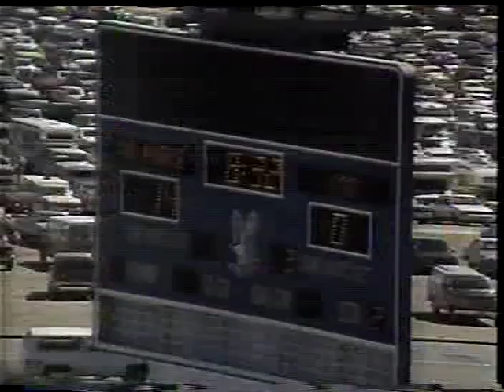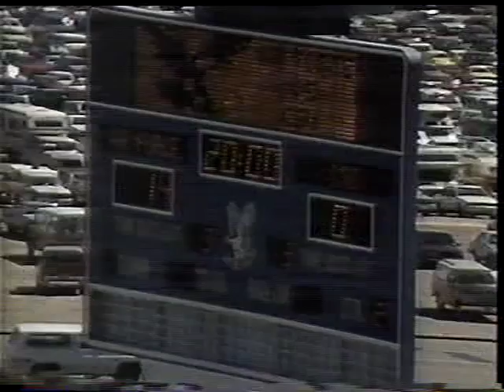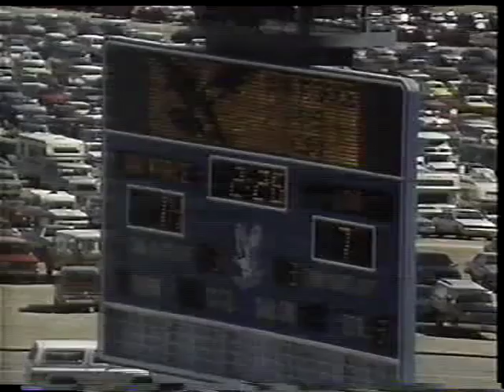1986 Air Force Falcons Colorado State Univ 1st Half (Part 8)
Fisher Deberry Show